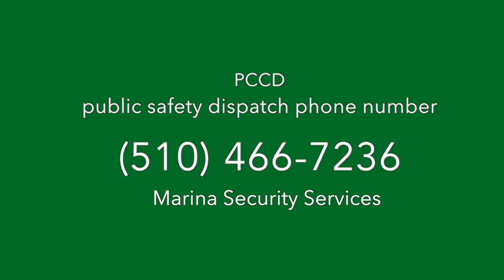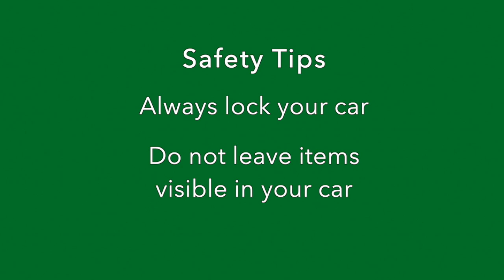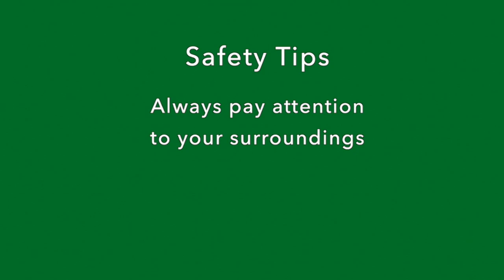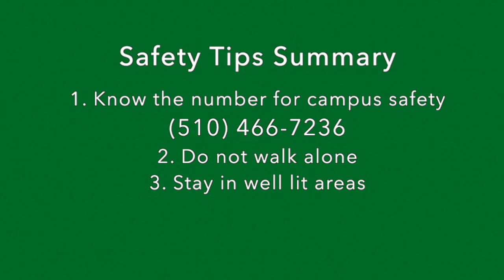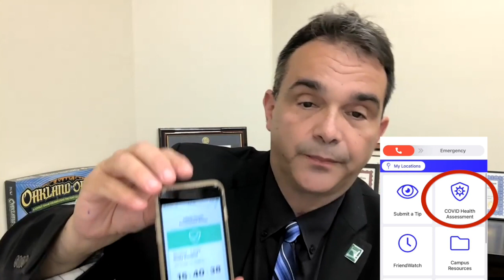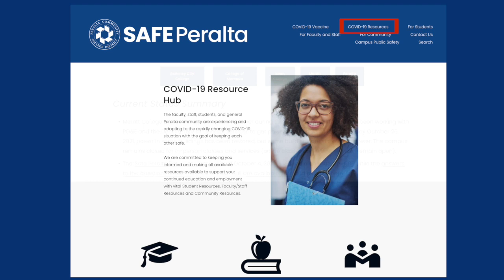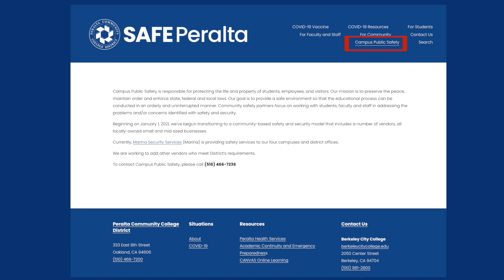Laney College: Safety Message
A lot has changed during the pandemic, but your safety remains our top priority. In this video, President Besikof shares safety tips, reviews the Campus Shield app, and discusses how and where to find accurate and up-to-date information regarding campus access, vaccinations and testing. to learn more!